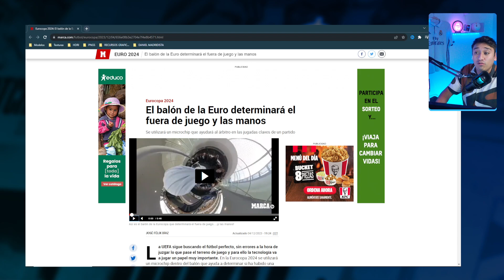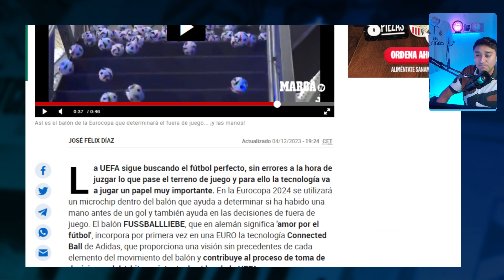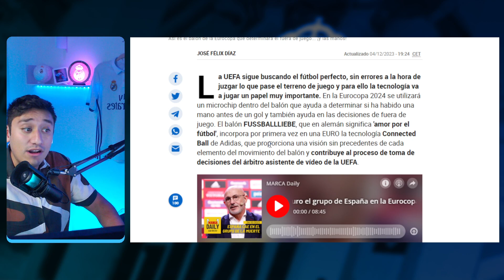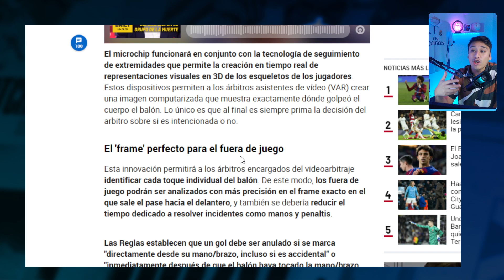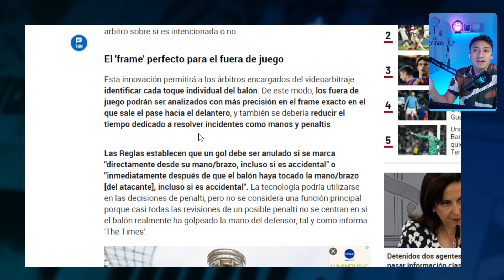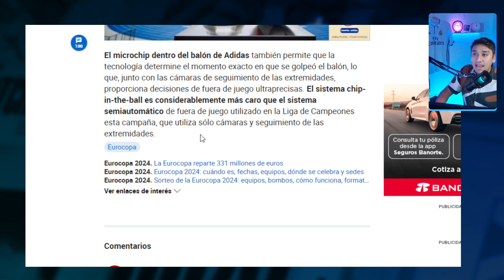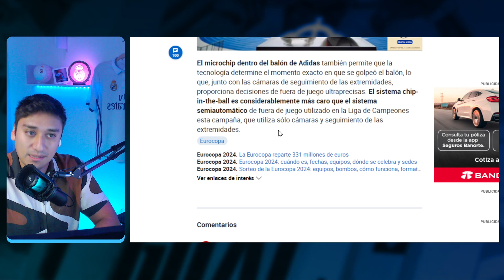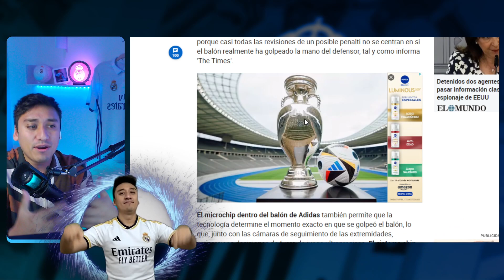EL BALON DE LA EURO 2024 QUE VA A "MARCAR MANOS Y FUERA DE JUEGO" | ¿QUE INTENTA LA FIFA?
Un chip en el balón inteligente de la Euro determinará el fuera de juego y las manos
El innovador sistema tecnológico será de gran ayuda para la toma de decisiones entre los árbitros y el VAR. “Están impresionados por el gran nivel de precisión y su rapidez”, indica ‘The Times’, que adelantó la noticia.